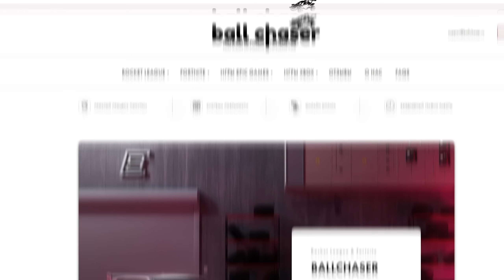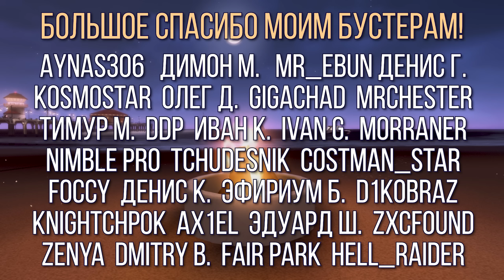MCQUEEN vs DOMINUS: ЧТО ЛУЧШЕ? | ДОНАТ vs FREE2PLAY в ROCKET LEAGUE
- Скидка 5% на ВСЕ ПОКУПКИ с промокодом "SOLOLEAVER"
- Стримы с 17:00 по МСК!
- Наш Сервер по Рокет Лиге!
- поддержать автора донатом можно тут!
- Телеграмм канал: новости, фотки кота и мемы от Даши
- Группа, где выкладываем ВАШ контент!
- Все мои пресеты тут (постоянно обновляется)!
- Турниры по Рокет Лиге Здесь!
Настройки камеры (в том же порядке, что и в игре):
DISTANCE – 260
HEIGHT – 90
ANGLE – -4
STIFFNESS – 0.50
Управление (назначение кнопок):
R2 – газ (вперёд)
L2 – тормоз (взад)
R1 – буст
L1 – air roll (обычная бочка) / дрифт
▲ – камера на мяч
Х – прыжок
О – аир ролл (бочка) вправо
■ – аир ролл (бочка) влево
L3 (левый стик) – задний вид
R3 (правый стик) – stall (через config)
Настройки управления - PS5 DUALSENSE
Форма Дедзоны - крест (cross)

Рокет Лига - это гибрид футбола и авиасимулятора на машинах с рекативными двигателеми. В Рокет Лиге более сотни разных машин, множество режимов игры и карт! Поиграть в Rocket League можно с ПК и с ЛЮБОЙ консоли! MCQUEEN vs DOMINUS: ЧТО ЛУЧШЕ? | ДОНАТ vs FREE2PLAY в ROCKET LEAGUE